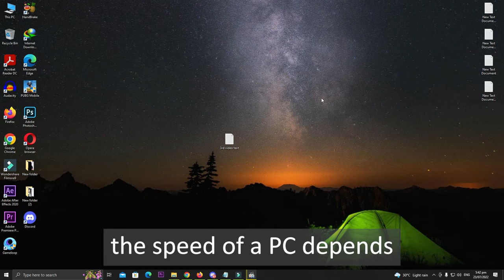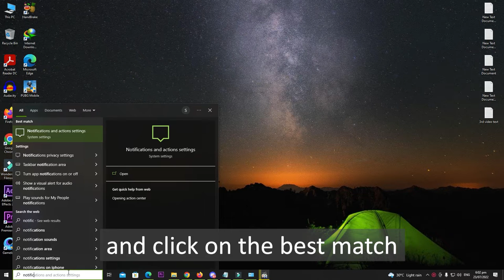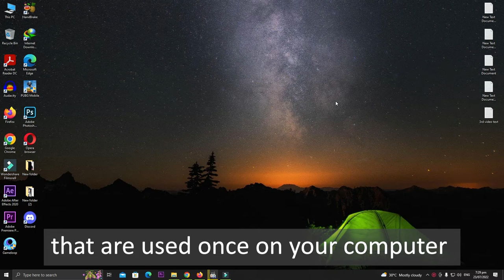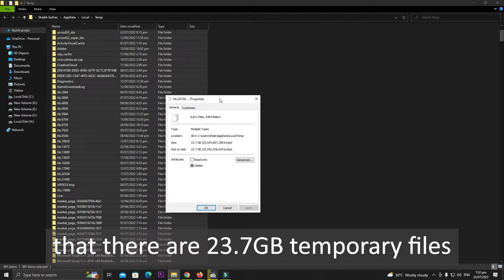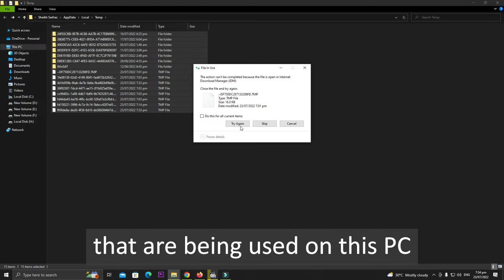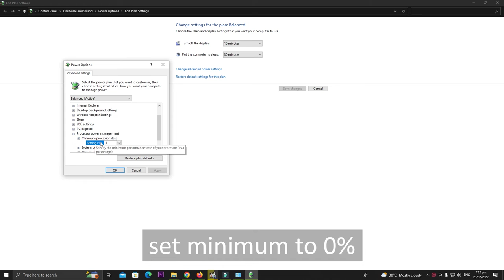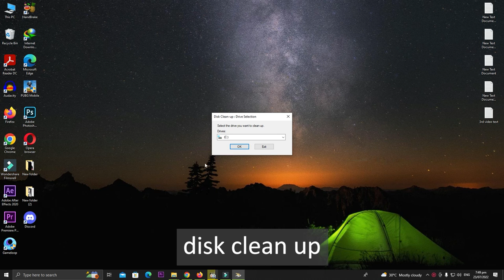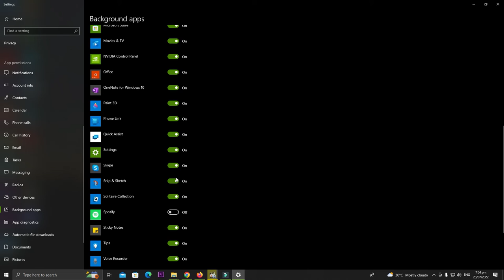PC work faster and more efficiently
In most cases, the speed of a PC depends on the hardware of the
computer but there are some tips and tricks to speed up the computer.

The first tip is uninstalling unnecessary programs that are installed on your PC. To do this search for the control panel and click on the best match, select uninstall a program, here you can see all the programs that are installed on your PC, we have already uninstalled the unnecessary program but we going to check one more time if there is any program that we need to uninstall, we want to uninstall this program because we used it only once and never used it again.

Uninstalling the unnecessary programs will free your ram and storage
and it will definitely make your PC, faster. To uninstall a program
right click on the program, and click on uninstall, it will ask for permission then click on yes, from there, there will be different uninstalling options according to the program layout, you can follow the steps and completely uninstall any program.

The next tip is to disable the notifications, Search notifications in the search bar, and click on the best match, Here you can turn on or off notifications according to your need, You can also turn on and off all the notifications at once by clicking on this button.

Now we are going ahead to clean up the temporary files, These are the files that are used once on your computer, But they are still stored
You need to press the Windows key + R, Type temp and press enter, and click on continue, and these are the temporary files that are stored on "your" PC, press ctrl + a to select all files, and press right-click on the mouse, select delete, check all for current items, and click on continue, Some files might not be deleted because these files are being used on this PC right now.

You will need to repeat this one more time, press windows + r, ..but this time type %temp%, press enter, and we are shown more temporary files that we can delete, As you can see there are a lot of temporary files in this folder, select all files by pressing ctrl + a, and let's see what is the total size of these files, as you can see, that there are 23.7GB temporary files
Let's check the free memory of the C drive, You can see that the C drive has 42.5GB of free memory out of 222GB, Now let's delete these files and see if we get more free storage or not, right-click and then click on delete
The files are being deleted, Press do this for all current items, there might be some files that are too big to recycle, and you will need to delete them permanently, Click on yes, and these files are being deleted permanently
There might be some files that are being used on this PC,  so skip these files, as you can see we have deleted most of the temporary files, and only 5.73 MB,  files are left that are being used on our PC, There might be some files that have moved to the recycle bin so empty the recycle bin.

Now let's check if we got more free storage in the C drive or not, you can see we got more storage by deleting the temporary files.

Now we are going to disable services and apps that are being run in the background, Press Windows + r and this time search for MSConfig
press enter, click on services, and make sure you don't have Microsoft services, check out the bottom left, go through this list and find any services that you don't want to run automatically in the background
and then make sure to apply the settings and changes, you will need to restart your PC and settings will be applied completely.

Now we are going ahead to change our theme, search theme and click on this option, once the screen is open, turn off transparency effects, you know every little thing counts.

The next thing we are going to do is edit the power settings, search for power, click on edit power plan, Click on change the advance power settings, ideally, we set on balanced, now go ahead and scroll down, click on the process and power management, set the minimum to 0%, and maximum to 100%, you change it by clicking on the up or down arrow or you can also type in the box, Click on apply and ok, and here we go.